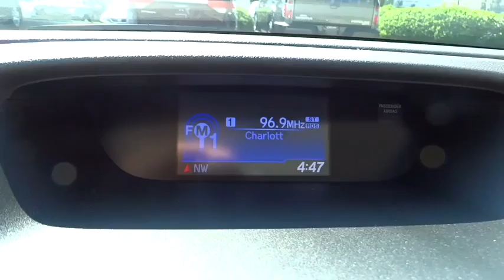2014 Honda CR-V Concord, Charlotte, Gastonia, Matthews, Huntersville 142488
2014 Honda CR-V 2WD 5dr EX-L SUV - Stock#: 142488 - VIN#: 2HKRM3H76EH539571